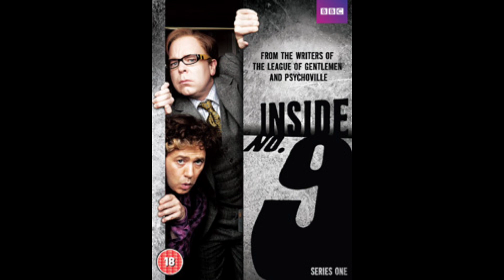Filmography of Gemma Arterton